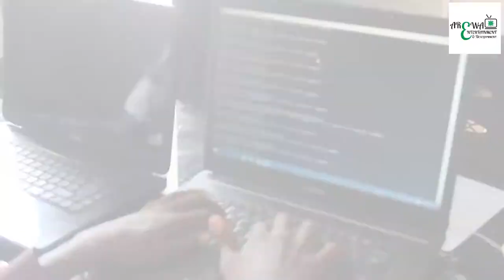AREWA ENTERTAINMENT AND DEVELOPMENT- COMPANY INTRO VIDEO